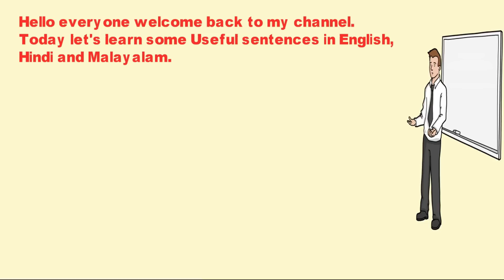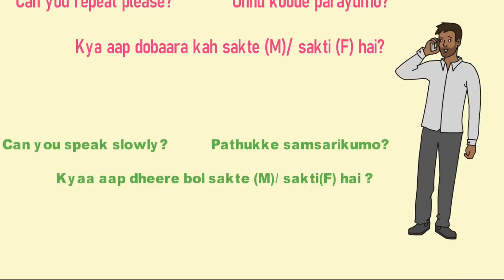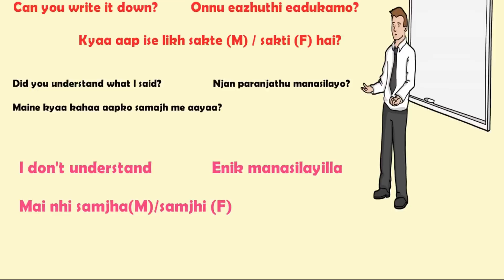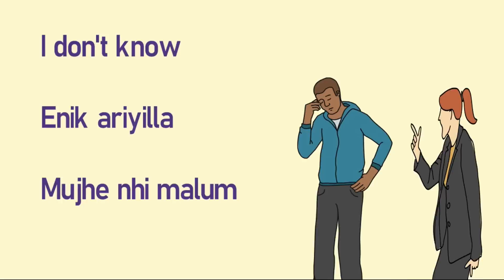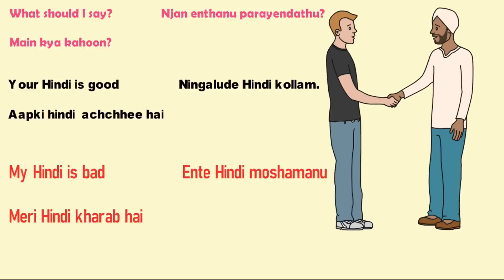Useful Hindi, Malayalam and English Sentences.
Learn English Vocabularies
Learn Malayalam vocabularies
Learn Hindi Vocabularies.
 hindi padikkan eluppa vazhi.
മലയാളികൾക്ക് ഇംഗ്ലീഷിലും ഹിന്ദിയിലും ഒരുപോലെ സംസാരിക്കുവാൻ ആവശ്യമായ  വേർഡുകളാണ് ഇവിടെ കൊടുത്തിരിക്കുന്നത് കൂടാതെ മലയാളത്തിലുള്ള വീഡിയോസ് വൈകാതെ നിങ്ങൾക്ക് ലഭിക്കുന്നതായിരിയ്ക്കും.
ഈ വീഡിയോയിലൂടെ അനായാസം നിങ്ങൾക്ക് ഇംഗ്ലീഷും ഹിന്ദിയും കൈകാര്യം ചെയ്യുവാൻ സാധിക്കുന്നു.